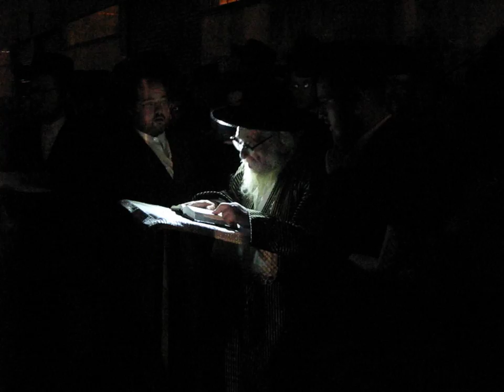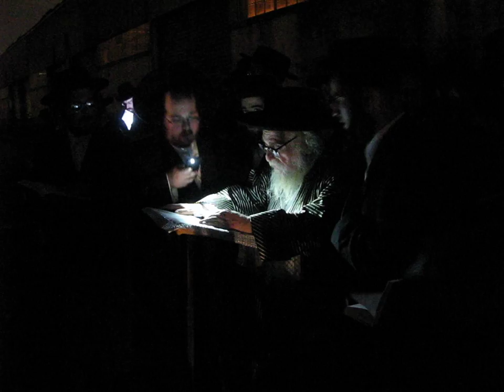Tashlich with Rabbi Yecheskal Roth Kalesburger Rov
Tashlich (תשליך) is a ritual that many Jews observe during Rosh HaShanah. "Tashlich" means "casting off" in Hebrew and involves symbolically casting off the sins of the previous year by tossing pieces of bread or another food into a body of flowing water. Just as the water carries away the bits of bread, so too are sins symbolically carried away. In this way the participant hopes to start the New Year with a clean slate.